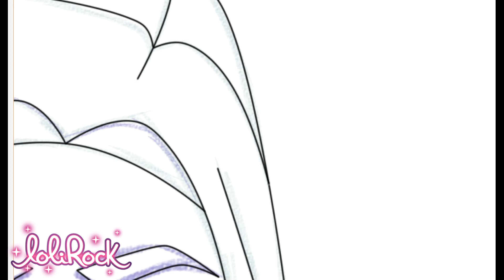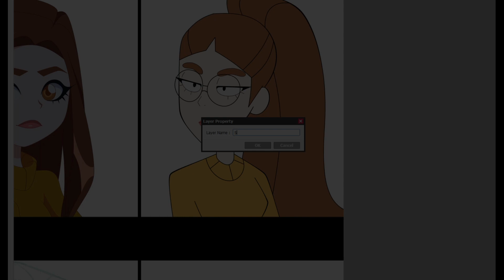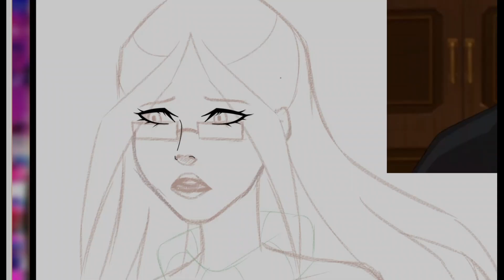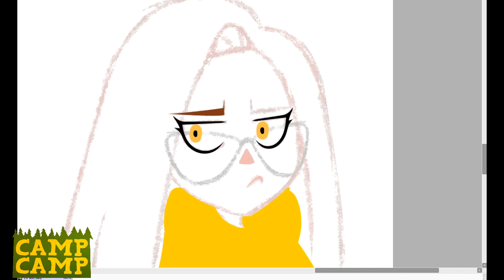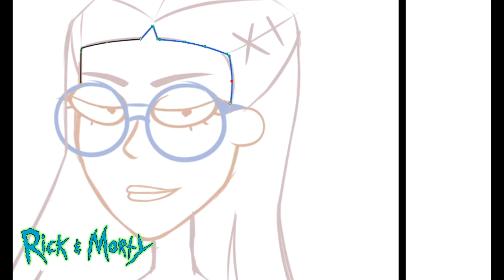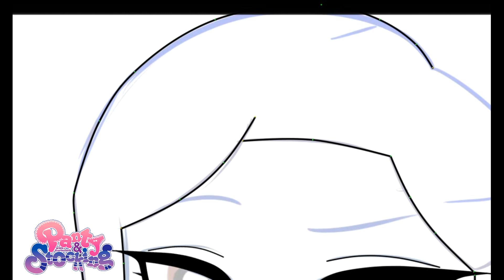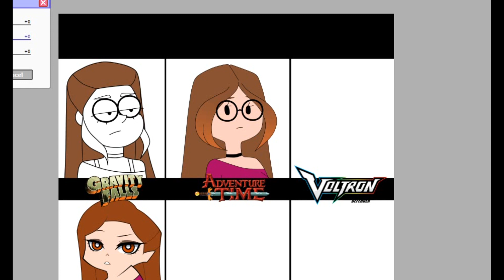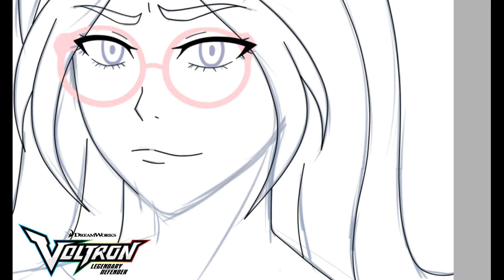[ 12 Art Style Challenge ] Cartoon Edition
█ Sup, subs! In this video I'm gonna draw myself in different cartoon styles! I'm going to make other editions, like "Anime ed.", "Artists ed.", "Comics ed." ect. Hope you enjoy it!
P.S. I have so much trouble with this video, my project didn't want to open and I hadn't much time to finish it.

❶ Lolirock - Подними руки к небесам
❷ Steven Universe - We are crystal gems
❸ 6teen - Theme Song
❹ Glitch Techs - Theme Song
❺ Dude, that's my ghost! - Bromazing
❻ Dude, that's my ghost! - Love Song
❼ The Avengers - Main Theme (piano cover)
❽ Glowing Aurora - Cam Camp Theme (cover)
⓫ Rick and Morty - Theme Song (rock cover)
⓬ Panty and Stocking - Fly Away
⓯ Buckethead - Viva Voltron (cover)